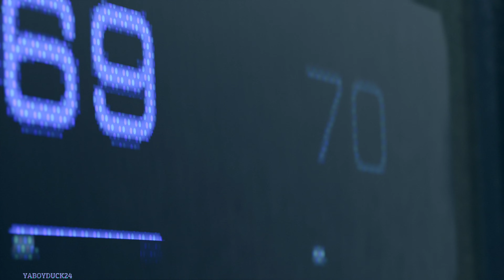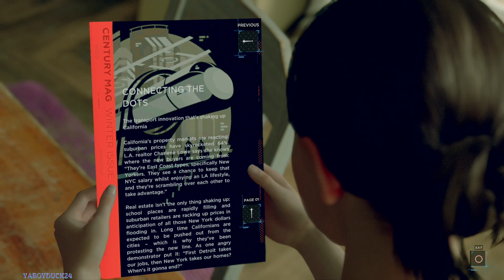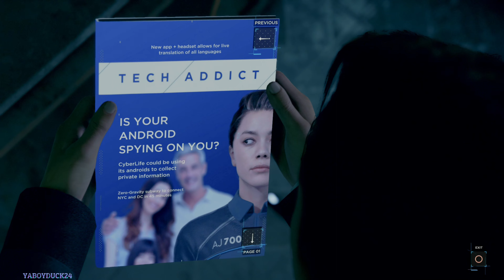Detroit Become Human (PS5) Part 1 28 Knife Wounds!